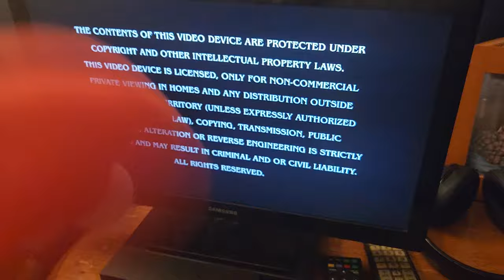Mario watches the CBS Home Entertainment/DTS Master Audio logos